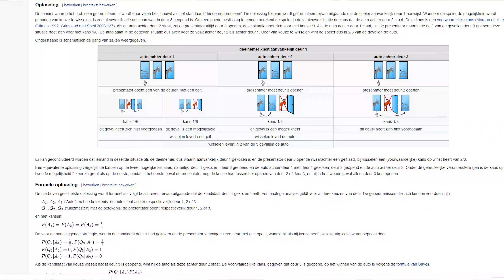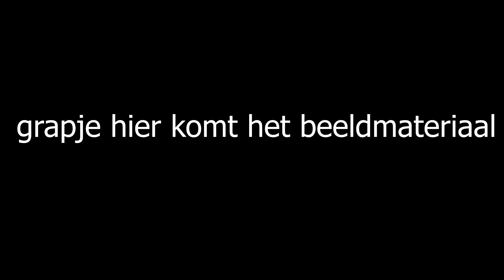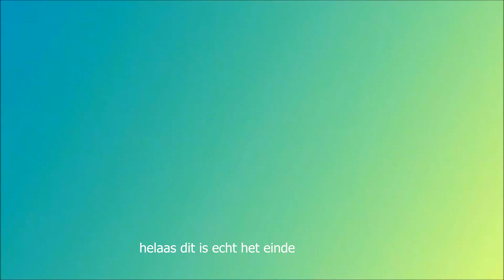Extreme HOT vs COLD Challenge!! (feat. Rutger)🥵🥶🇳🇱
In deze video doen ik en Rutger de Hot vs kold challenge,
We spelen allenbij vals
en wat ook mooi zou zijn is dat ik toen ik om 9 uur klaar was met editten première pro werkt maar nu ok 2 uur ben ik hopelijk klaar, de toekomstige video's zijn legaal wild kamperen in nederland als voobereiding op een grote fietstocht door duitsland ik ga ook een professionele low budget studio bouwen en een parodie maken op een liedje die online komt bij de 200 abbonees